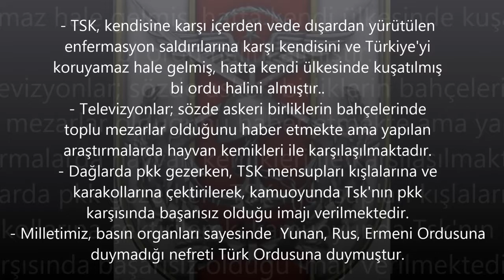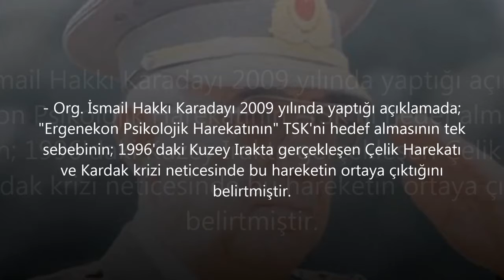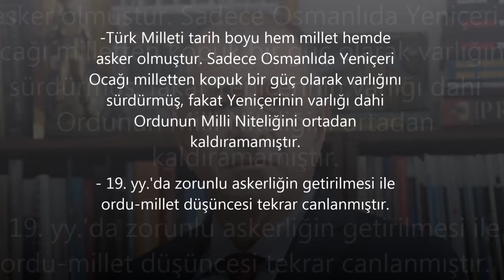Kendi Ülkesinde Kuşatılan Ordu Ümit Özdağ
Türk Silahlı Kuvvetleri, enformasyon savaşı, gerçekler, avrasya ülkesi, ergenekon davası, pkk, ypg,zeytin dalı, afrin operasyonu,